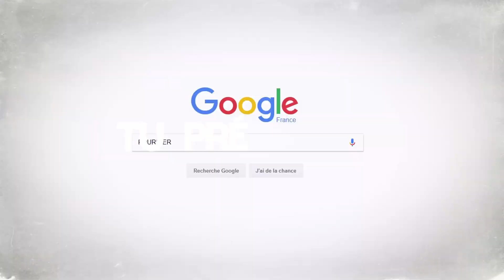"Tu préfères" avec Evan Fournier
Godzilla ou Gobzilla, Hawaï ou Philippines, Google or not Google ? Une minute pour tout savoir sur Evan Fournier.